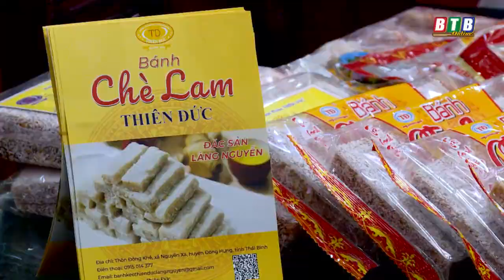Chứng nhận OCOP nâng tầm đặc sản bánh kẹo Đông Hưng